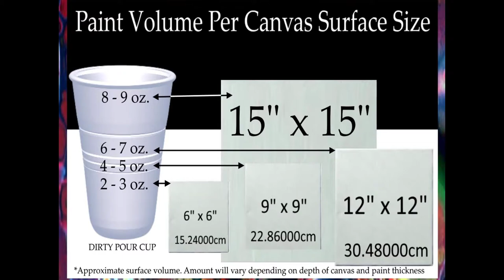Acrylic Painting Improvising with Paint Pours Swipe Spins and a Hair Curler